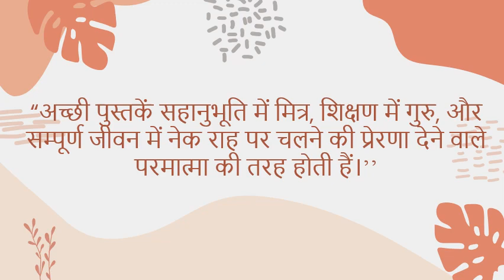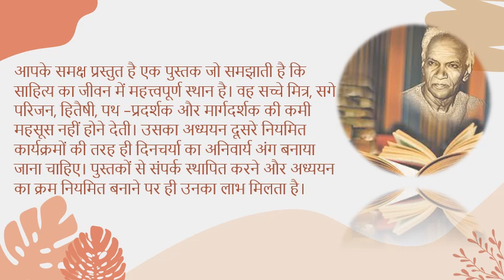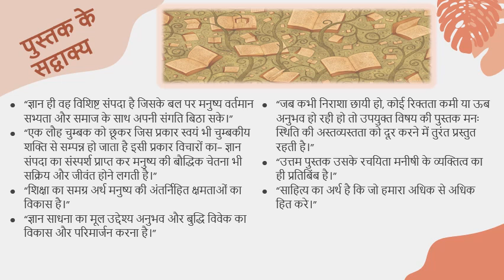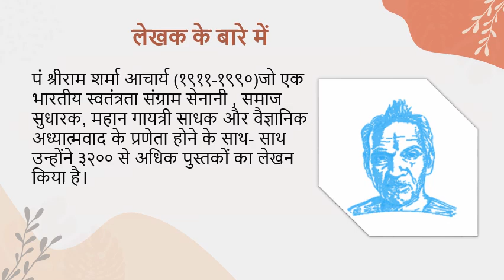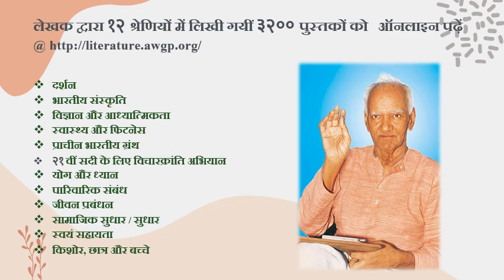चल पुस्ताकालय ज्ञानमेध - पुस्तक परिचय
“अच्छी पुस्तकें सहानुभूति में मित्र, शिक्षण में गुरु, और सम्पूर्ण जीवन में नेक राह पर चलने की प्रेरणा देने वाले परमात्मा की तरह होती हैं।ʼʼ पंडित श्रीराम शर्मा आचार्य

सोशल मीडिया पुस्तक तिथि- १३.६.२०२१

पुस्तक का नाम:- चल पुस्तकालय ज्ञानमेध

स्वाध्याय
समय- 09:30 PM (IST)
प्रारंभ तिथि  14 June 2021
अंतिम तिथि  25 June 2021

पुस्तक-परिचय
मनुष्य ने आदि काल से अपनी प्रगति यात्रा आरम्भ कर विकास के वर्तमान शिखर को प्राप्त किया है। मनुष्य की गौरव गरिमा का आधार ज्ञान परंपरा है। ज्ञान द्वारा उसने अधिक सामर्थ्य अर्जित किया और स्वयं को विशिष्ट श्रेणी में बिठाया। परन्तु आज ज्ञानार्जन और सत्साहित्य पाठन पर किसी का ध्यान नहीं जाता।

जीवन निर्माण की प्रेरणा और प्रकाश की भूख तभी बुझाई जा सकती है जब हम भावनाओं को ऊँचा उठाने वाले साहित्य से नियमित संपर्क बनाए रहें। इसके लिए ऐसे साहित्य की आवश्यकता होती है जो तथ्यपरक और सन्मार्ग प्रेरक हो। आज के समय में सही परामर्श देने वाले निःस्वार्थी मित्र मिलना कठिन है परन्तु अच्छी पुस्तकों से मैत्री संबंध बनाया जा सकता है।

आपके समक्ष प्रस्तुत है एक पुस्तक जो समझाती है कि साहित्य का जीवन में महत्त्वपूर्ण स्थान है। वह सच्चे मित्र, सगे परिजन, हितैषी, पथ -प्रदर्शक और मार्गदर्शक की कमी महसूस नहीं होने देती। उसका अध्ययन दूसरे नियमित कार्यक्रमों की तरह ही दिनचर्या का अनिवार्य अंग बनाया जाना चाहिए। पुस्तकों से संपर्क स्थापित करने और अध्ययन का क्रम नियमित बनाने पर ही उनका लाभ मिलता है।

पुस्तक के सद्वाक्य
♦️“ज्ञान ही वह विशिष्ट संपदा है जिसके बल पर मनुष्य वर्तमान सभ्यता और समाज के साथ अपनी संगति बिठा सके।ʼʼ
♦️“एक लौह चुम्बक को छूकर जिस प्रकार स्वयं भी चुम्बकीय शक्ति से सम्पन्न हो जाता है इसी प्रकार विचारों का- ज्ञान संपदा का संस्पर्श प्राप्त कर मनुष्य की बौद्धिक चेतना भी सक्रिय और जीवंत होने लगती है।ʼʼ
♦️“शिक्षा का समग्र अर्थ मनुष्य की अंतर्निहित क्षमताओं का विकास है।ʼʼ
♦️“ज्ञान साधना का मूल उद्देश्य अनुभव और बुद्धि विवेक का विकास और परिमार्जन करना है।"
♦️“जब कभी निराशा छायी हो, कोई रिक्तता कमी या ऊब अनुभव हो रही हो तो उपयुक्त विषय की पुस्तक मनः स्थिति की अस्तव्यस्तता को दूर करने में तुरंत प्रस्तुत रहती है।ʼʼ
♦️“उत्तम पुस्तक उसके रचयिता मनीषी के व्यक्तित्व का ही प्रतिबिंब है।ʼʼ
♦️“साहित्य का अर्थ है कि जो हमारा अधिक से अधिक हित करे।ʼʼ
♦️"अच्छी पुस्तकों में अच्छे विचार होते हैं। अच्छे विचार, उदात्त भावनाएँ, भव्य कल्पनाएँ जहाँ भी हैं वहीं स्वर्ग का सा वातावरण बनता है।"

पुस्तक के कुछ मुख्य बिंदु-
🔰उत्कर्ष का आधार ज्ञान
🔰ज्ञान संपदा और उसकी प्राप्ति
🔰अच्छी पुस्तकें सच्चे मित्र
🔰पुस्तकालय- ज्ञान देवता के मंदिर
🔰युग निर्माण योजना-चल पुस्तकालय प्रयोग

लेखक के बारे में
पं श्रीराम शर्मा आचार्य (१९११-१९९०)जो एक भारतीय स्वतंत्रता संग्राम सेनानी , समाज सुधारक, महान गायत्री साधक और वैज्ञानिक अध्यात्मवाद के प्रणेता होने के साथ- साथ उन्होंने ३२०० से अधिक पुस्तकों का लेखन किया है।